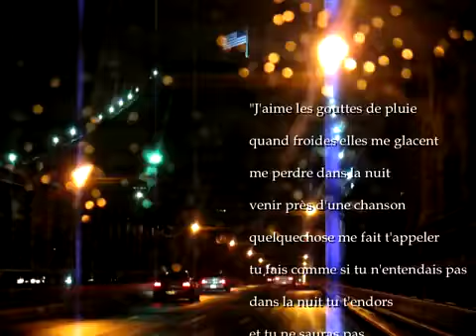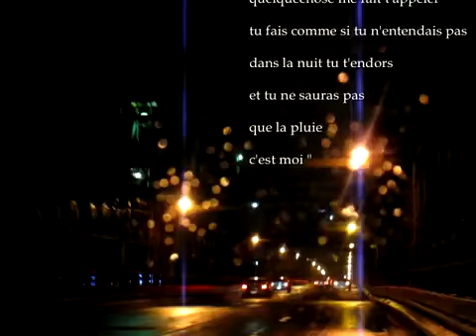BALVAL - La Pluie (Videoclip)